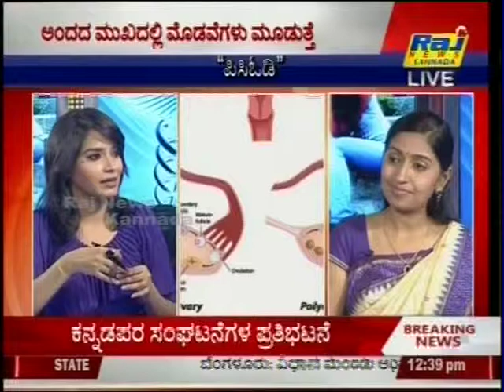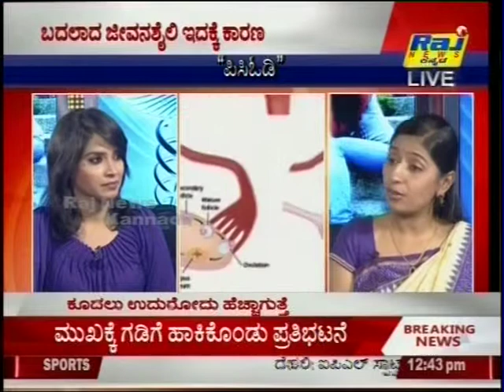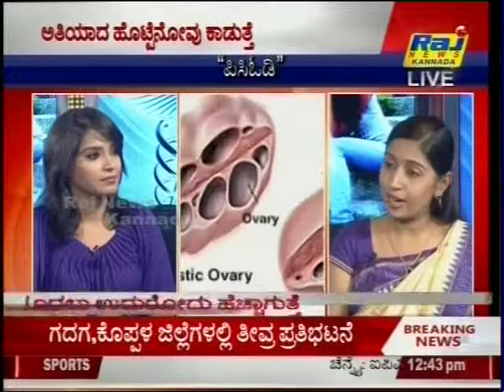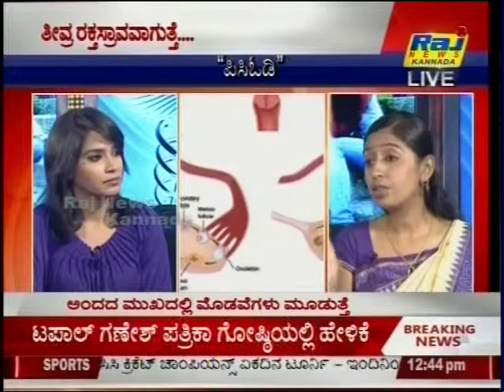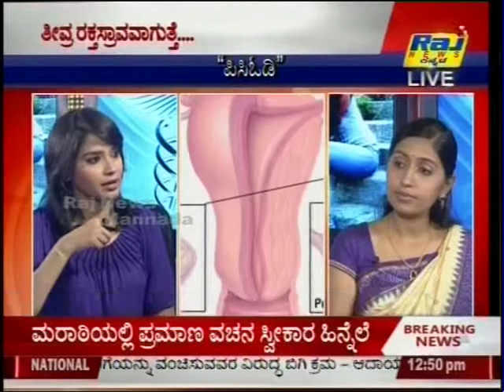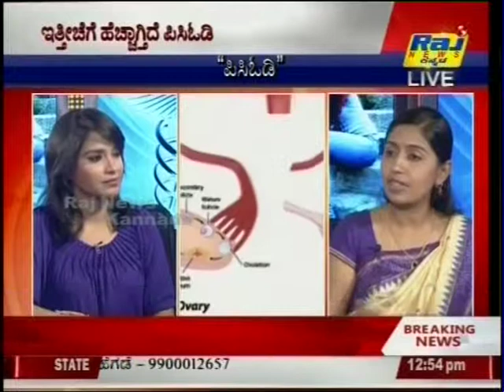Fight your Disease- PCOD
Dr.Sanmathi Rao P is available on appointment at Sri Ranga Ayurvedic Centre, Jayanagar, Bangalore ( Phone number: ) and Shubha Ayurvedic Centre, Basavanagudi (Phone number: )